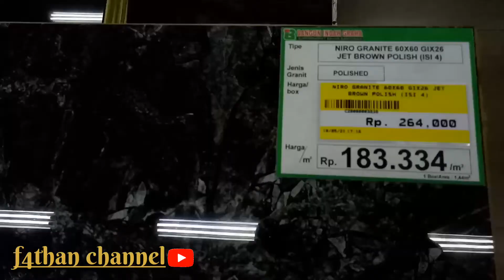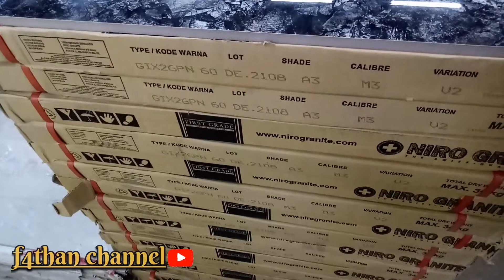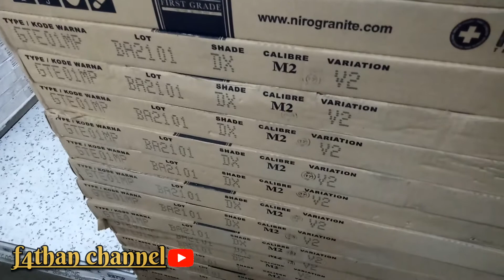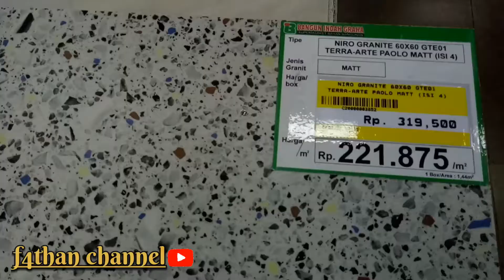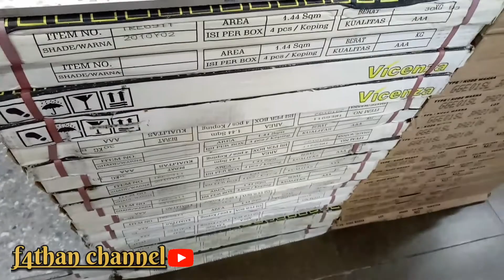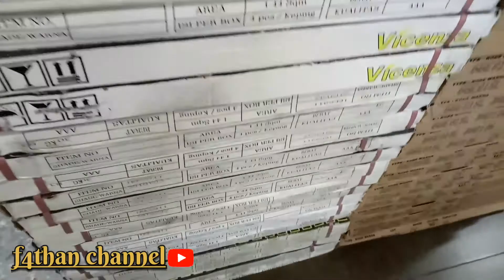Granite terbaru NIRO dan VICENZA motif elegan & mewah 👌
granite terbaru dari merk NIRO dan VICENZA motif istimewa
ayo buruan order hanya di
Bangun Indah Graha, tepatnya di
Jl.La Sucipto no 319 Malang